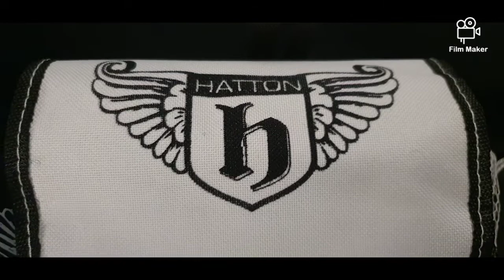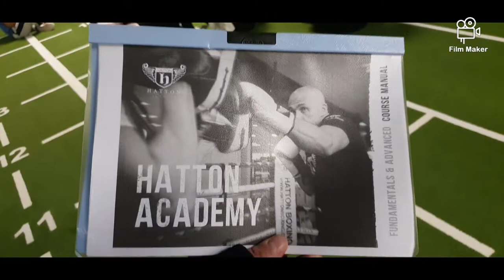Hatton Boxing Padworkout Course- Fundamentals